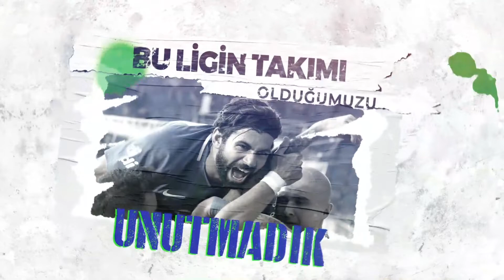✨ İnanmaya Devam Edeceğiz!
Biz, bu sahaya her çıkışımızda tek bir şeyi hedefledik.

Terimizin son damlasına kadar mücadele etmeyi; galip gelmemiş olsak da "Sonuna kadar savaştık" diyebilmeyi; kötü oynamış olsak da, başaramasak da, son dakikalarda yıkılsak da hakettiğimiz yere yükselmeyi aklımızdan bir saniye bile çıkarmadık.

Bu ligin takımı olduğumuzu bir an olsun unutmadık.

"Çıkış başlasın" diye birbirimize söz verdik.

Şimdi de taraftarımıza söz veriyoruz;
Kazanmaya devam edeceğiz!

ÇIKIŞ BAŞLASIN!